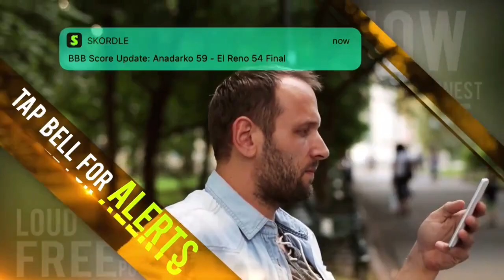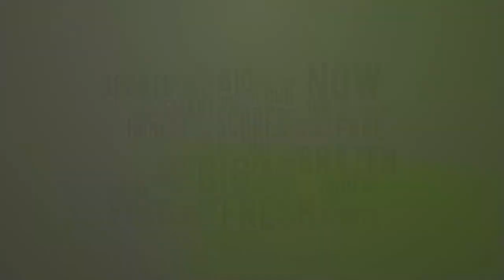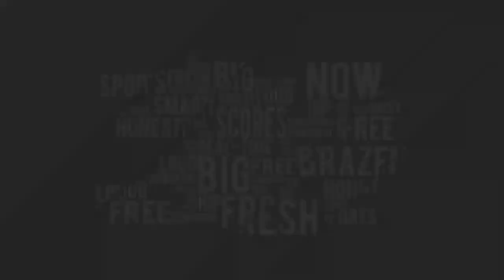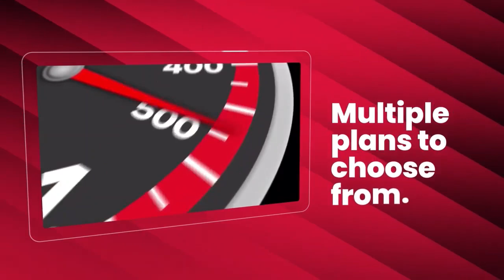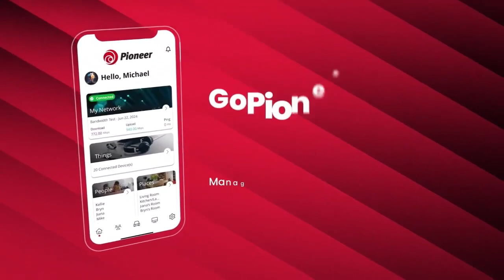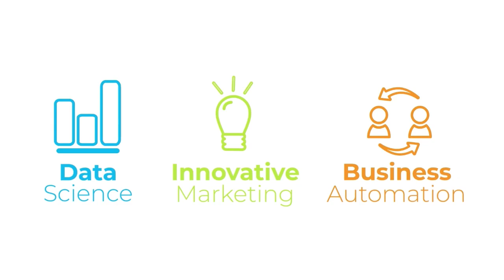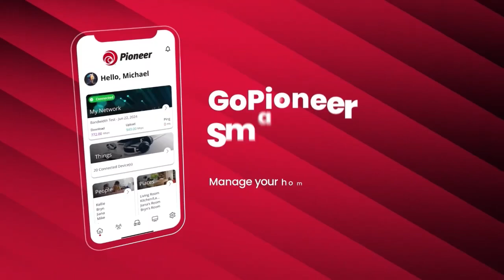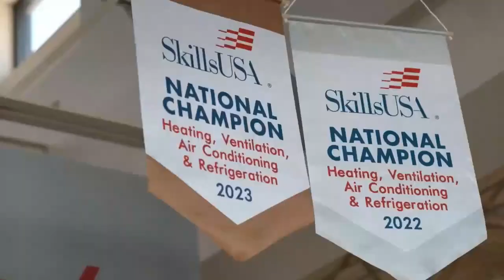JH Boys Basketball vs Hillsdale Christian